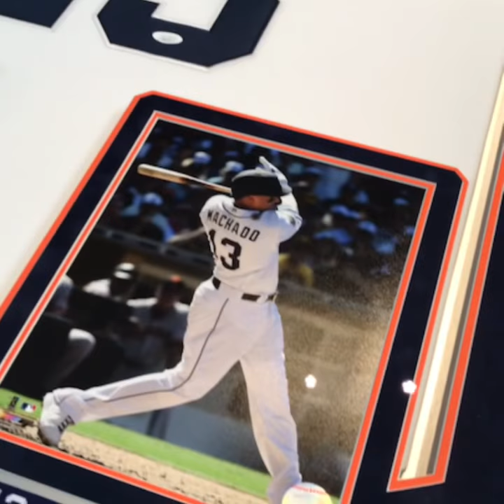Unveiling a Manny Machado San Diego Padres signed Jersey Framing Project by Jacquez Art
A close up look at the Framed Manny Machado signed jersey we finished yesterday. 💯 Available to PURCHASE! One-of-a-kind. Please let us know if you are interested in purchasing this one.